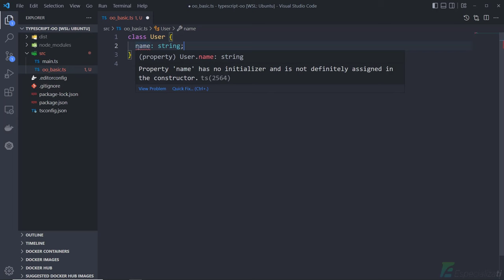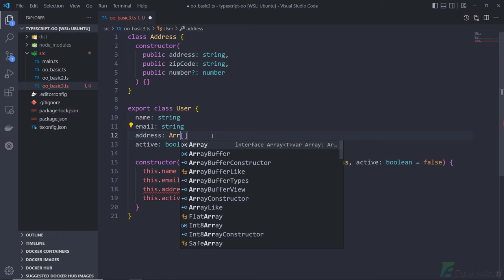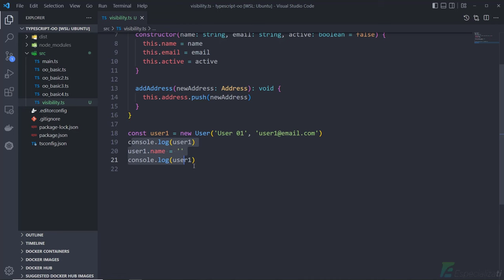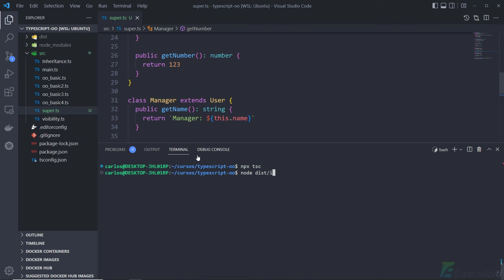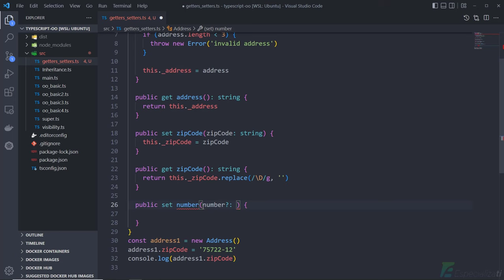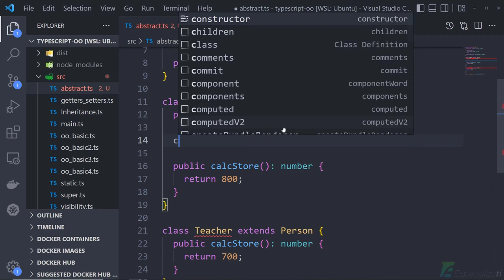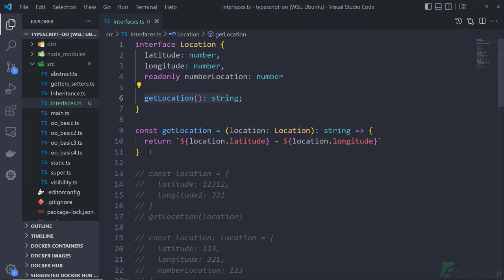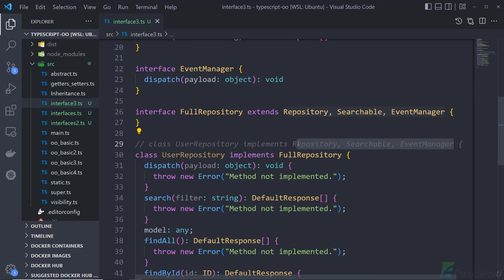Aprenda Orientação a Objetos no TypeScript em 2 Horas